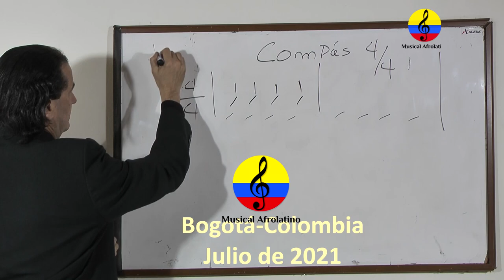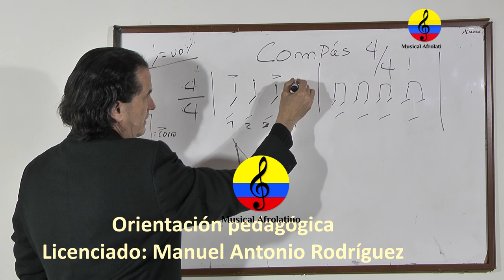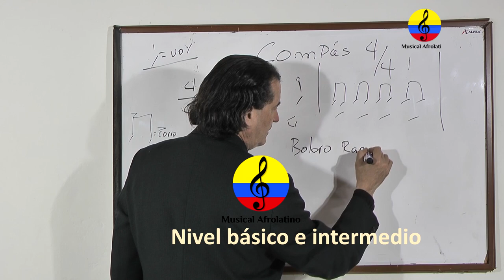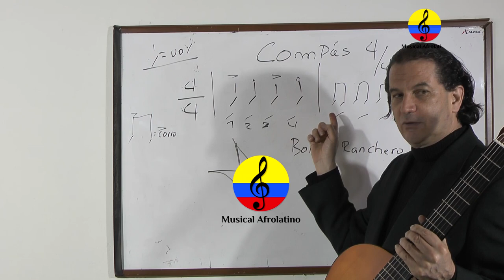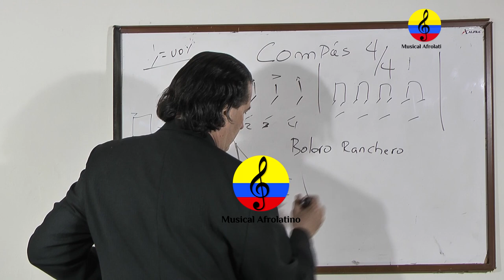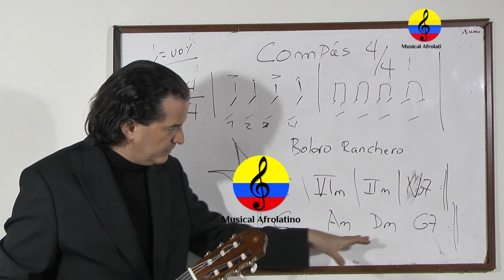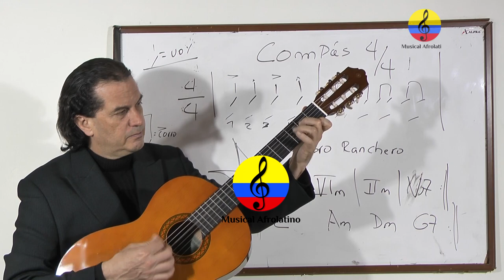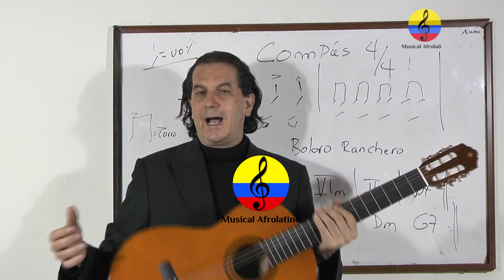Curso de guitarra funcional y canto popular, parte 69 Bogotá, Colombia, 2021